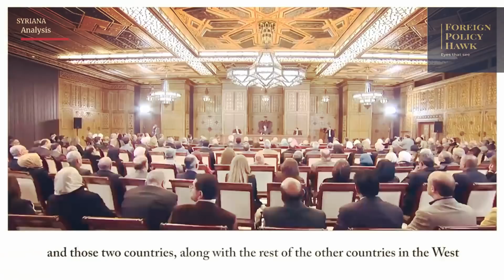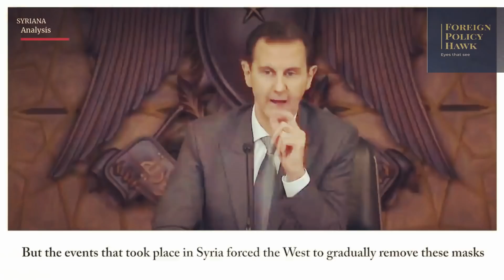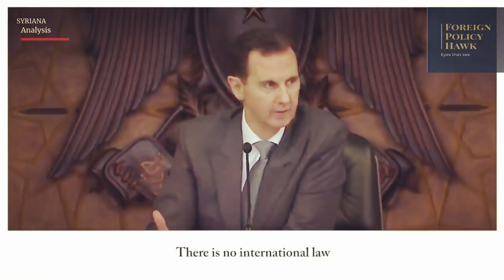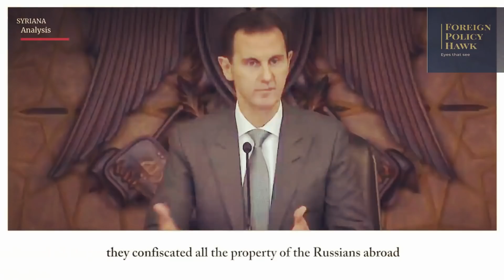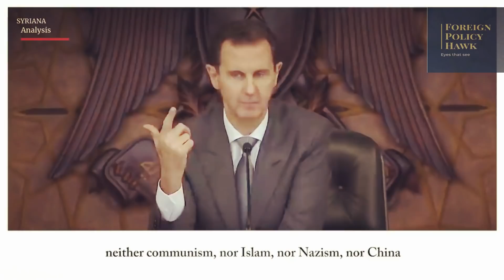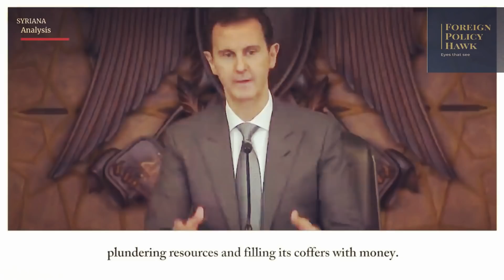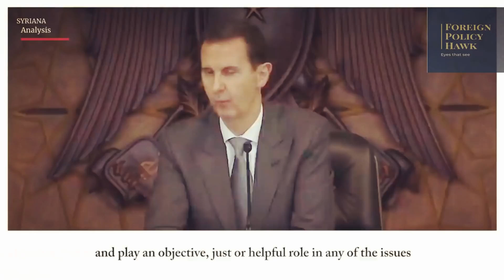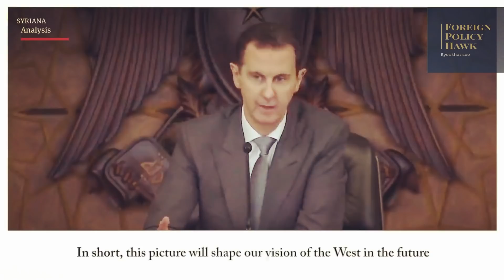Assad Choke Slams The 'West' Over Ukraine & Exposes Volodymyr Zelenskyy As A Zi0nist!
Zelenskyy is the first Jewish president; with Volodymyr Groysman as prime minister, Ukraine became the first country other than Israel to have a Jewish head of state and head of government. Maybe, if he was Muslim, they would not have supplied so many NATO weapons to him.